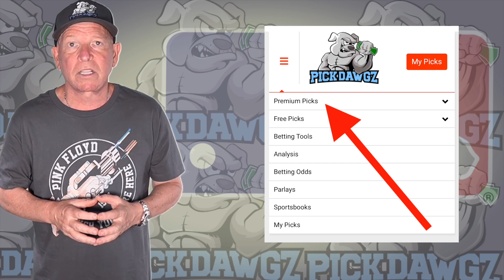Free MLB Parlay For Today Thursday 8/24/23 MLB Pick & Prediction MLB Betting Tips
An MLB Parlay for Thursday.. Get Mitch's MLB Pick and Prediction for this game.